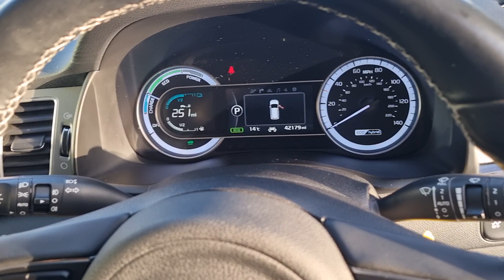Niro 2 1.6 Hybrid SUV Auto